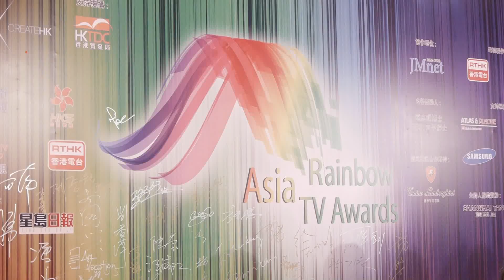「亞洲彩虹獎電視頒獎禮」紅地毯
日期： 22/3/2011
活動： 「亞洲彩虹獎電視頒獎禮」紅地毯
藝人： 張娜拉 陳喬恩 吳天瑜 陳嘉桓 謝安琪 翁倩玉 張國立 韋唯 鄭佩佩 吳智昊 張才人 亞洲小姐 許瑩 王欣 韓燕 劉曉智 林紫君